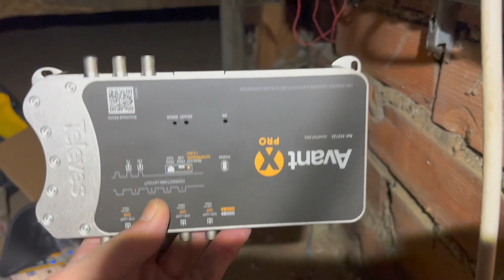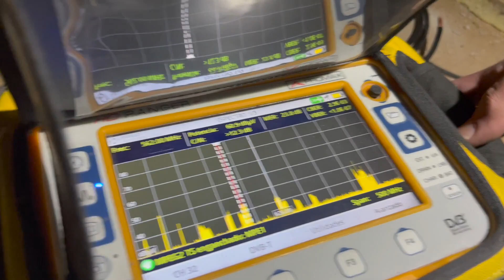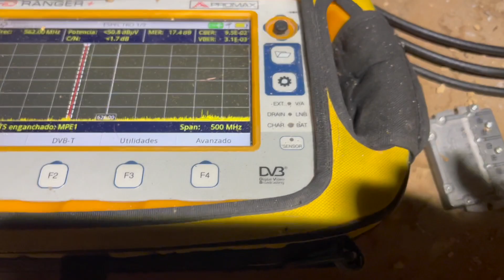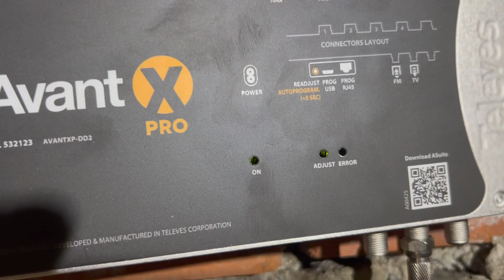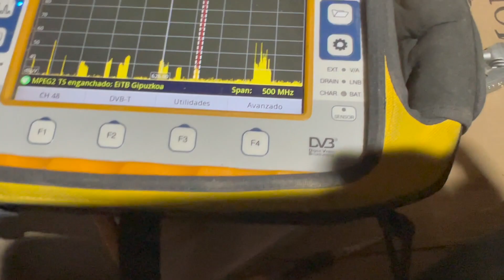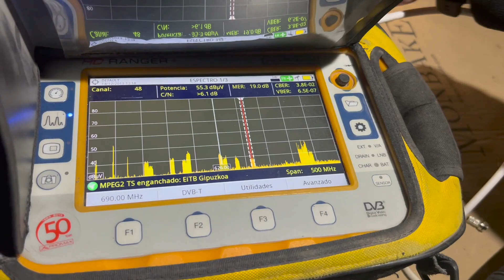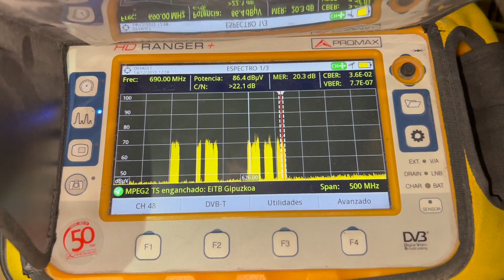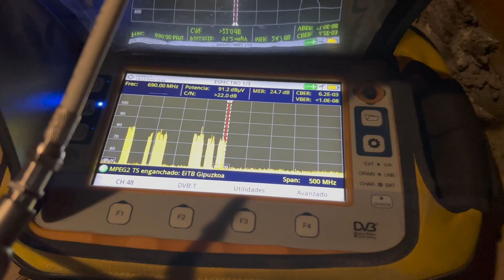LA MEJOR CENTRAL DIGITAL PROGRAMABLE TDT, AVANT X PRO TELEVES VS JOHANSSON AMPLIFICADOR INTELIGENTE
VAMOS A DEMOSTRAR QUE TAN BUENA ES LA CENTRAL DIGITAL PROGRAMABLE AVANT X PRO DE TELEVES, QUE HACER CUANDO LA SEÑAL DE ANTENA, ENTRADA A LA CABECERA ES MUY POBRE. CUANDO USAR UN  Amplificador de UHF de baja ganancia (13dB) para acoplar a dispositivos de cabecera y adecuar su nivel de entrada.QUE HACER SI LA ANTENA ES PASIVA , SI DIPOLO NO ES ACTIVO.